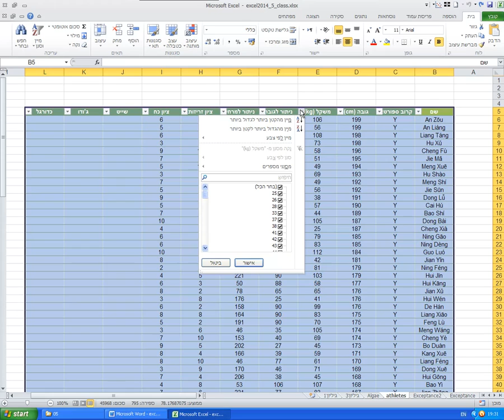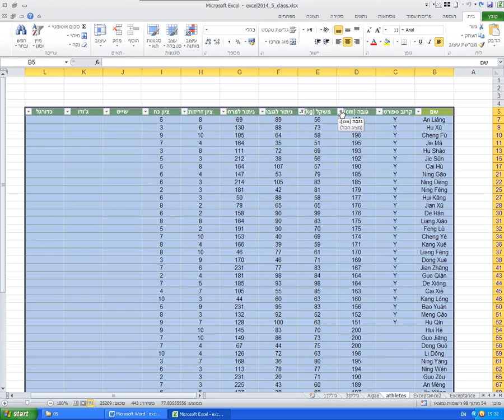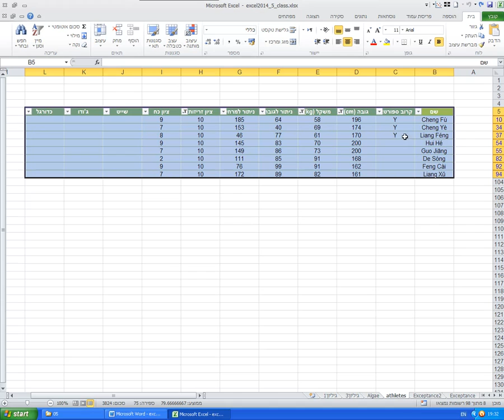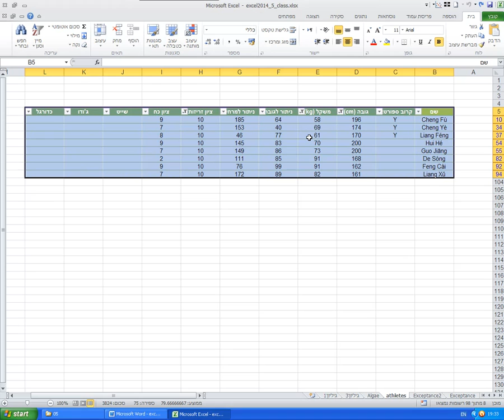excel2014 06 08 number filtering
Using the filter option for numeric values in Microsoft excel 2010
שימוש באופציות הסינון של ערכים מספריים באקסל 2010